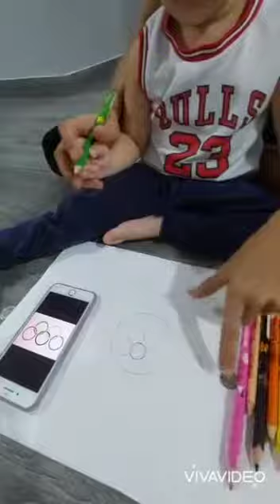TUGASAN OGOS M2 AMMAR 2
Video from wnsy_DV